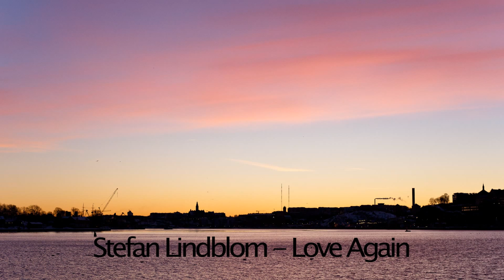Stefan Lindblom - Love Again (Original)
One of the few songs I've actually finished. Drum & Bass-ish.